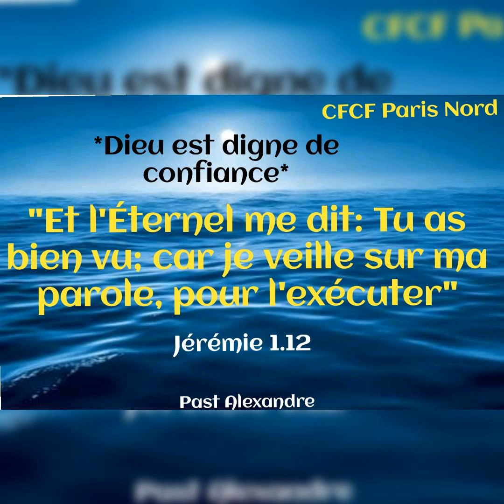Dieu est digne de confiance_Message du jour de ce lundi 9/11/2020_Pasteur Alexandre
Dieu est digne de confiance

"Et l'Éternel me dit: Tu as bien vu; car je veille sur ma parole, pour l'exécuter"
Jérémie 1:12.
La parole de Dieu est digne de confiance et il exécutera ce qu'il a dit. L'homme peut faillir, mais pas Dieu.
"Car rien n'est impossible à Dieu"(Luc 1:37). Alors fais lui confiance en toute chose. Amen! Excellente journée.

Pasteur Alexandre